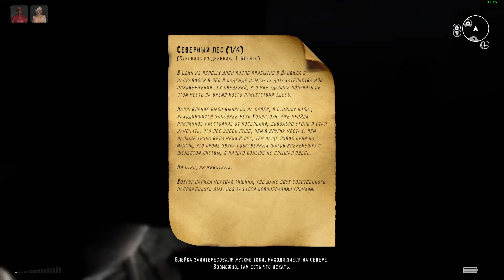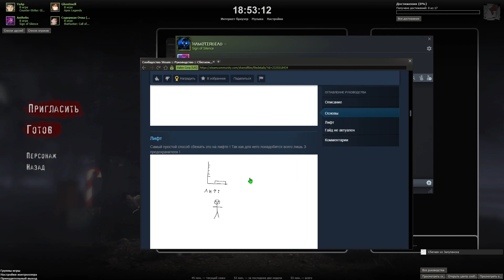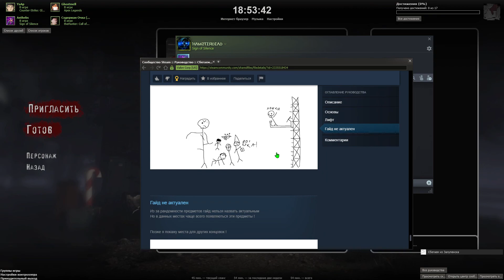Sign Of Silence #1: Мы обо***лись